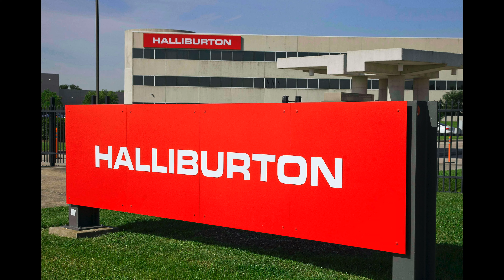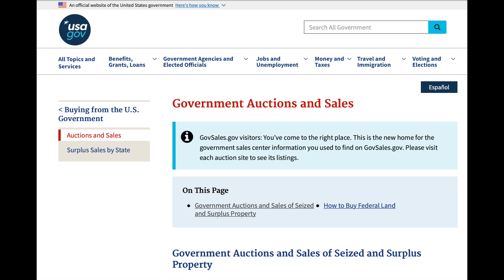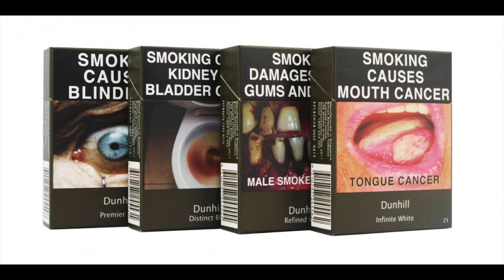Drug running aircraft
Aerial smuggling isn't new. Antonio Smeroglio got caught in 1911.
Rum running during the American Prohibition was so lucrative that even the founder of Halliburton was at it. Then there are the Colombian and Venezuelan cartels!